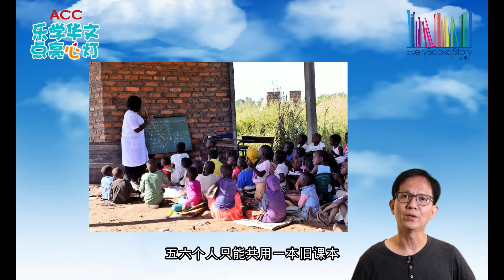《与梦想一起启航》 by Colin Goh 吴剑峰